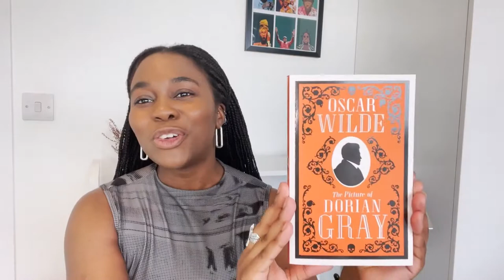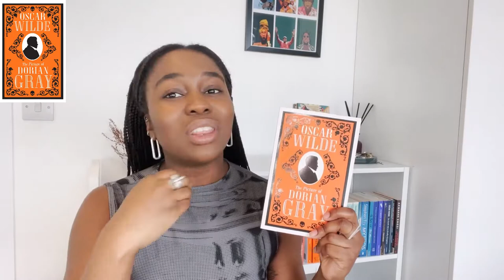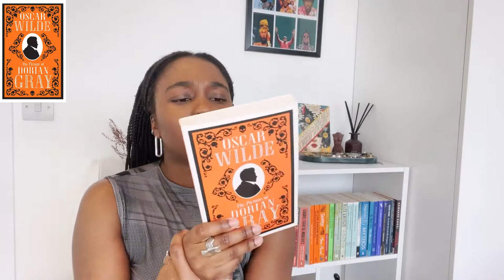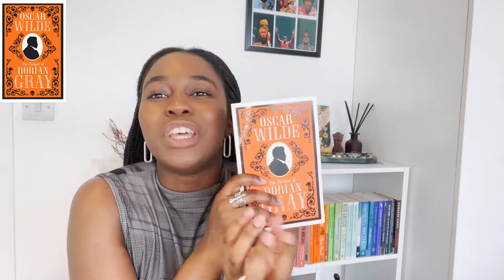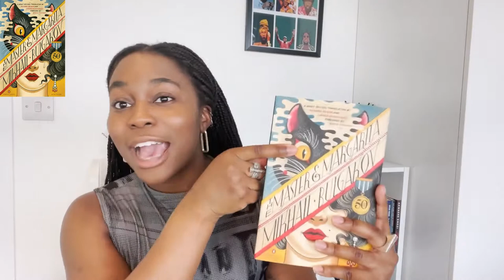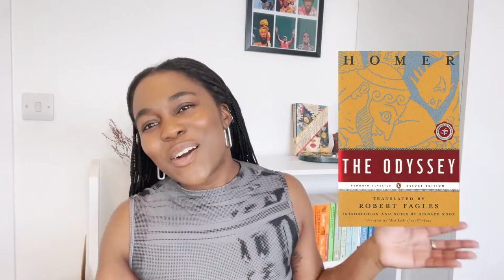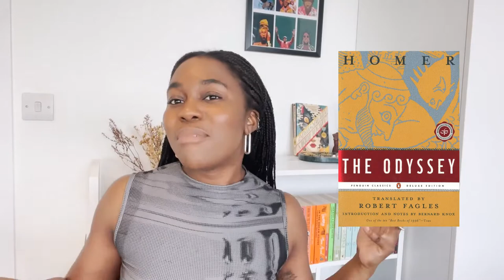Classic Book Recommendations📚 // 5 Classics that don't require an English Lit degree 😅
Holaaaa! ☀️ I'm Tobi and welcome to this safe, small corner of the internet! I hope you enjoy these 5 Classic book recommendations that aren't too intimidating!!

◾ BOOKS MENTIONED / TIMESTAMPS:
💁🏾‍♀️00:00 Intro
📙 01:27 The Picture of Dorian Gray - Oscar Wilde
📙 05:20 The Master & Margarita - Mikhail Bulgakov
📙 08:30 The Yellow Wallpaper - Charlotte Perkins Gilman
📙 10:01 Frankenstein - Mary Shelley
📙 12:19 The Odyssey - Homer, Robert Fagles
💁🏾‍♀️14:53 Outro

◾ ABOUT ME 💃🏾:
- Name: Tobi
- Age: 23
- Gender: She/Her/Hers
- Nationality: British
- Ethnicity: Nigerian
- Occupation: Corporate Sellout xo ✌🏾